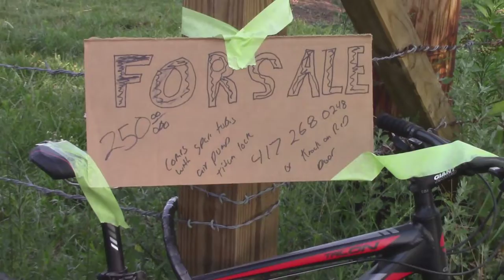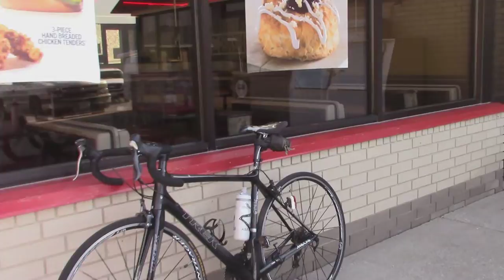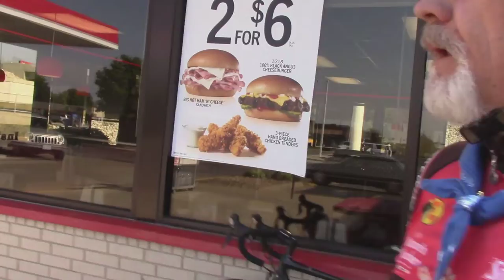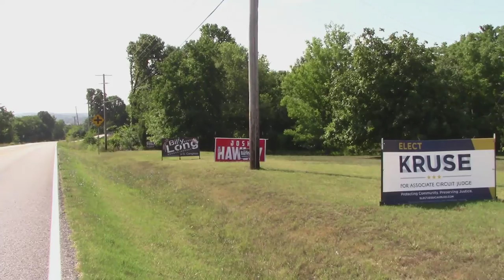What I saw on my Bike Ride today Tues. 24 2018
~ Buddha   : )